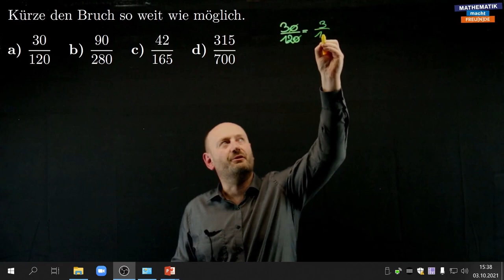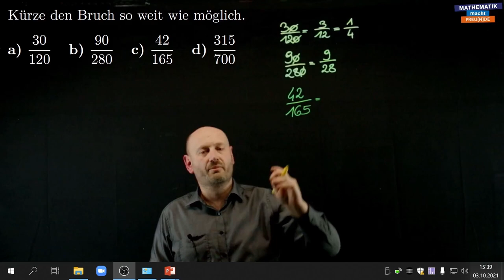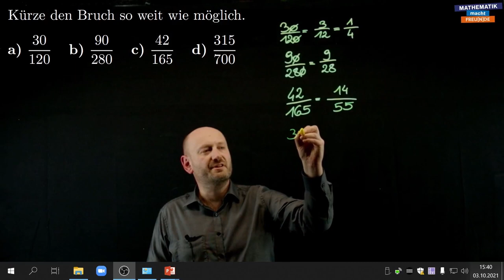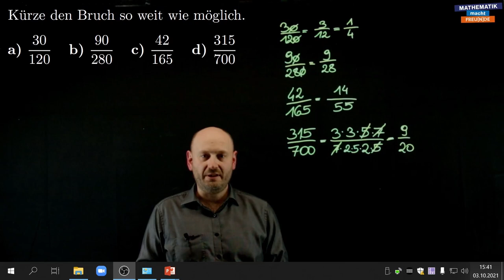Kürzen von Brüchen